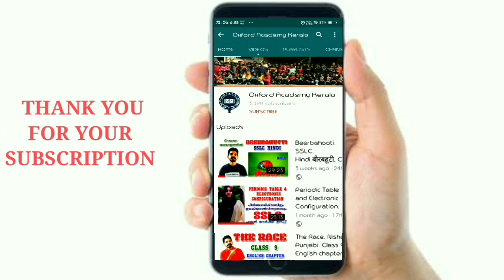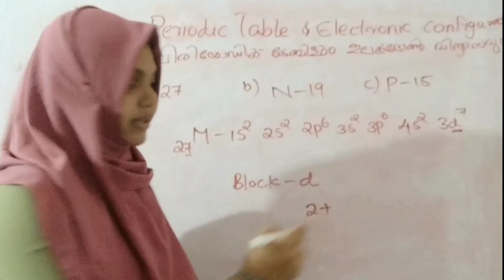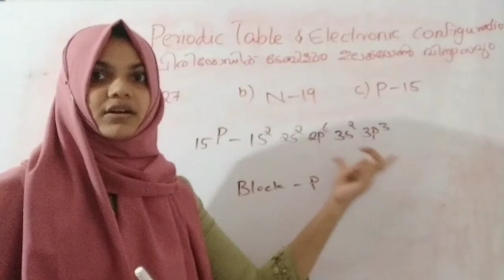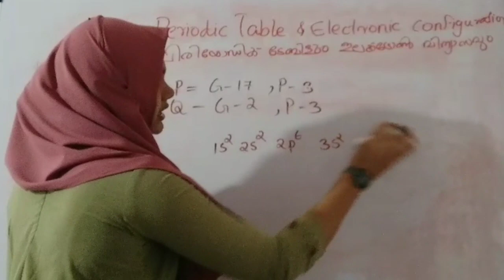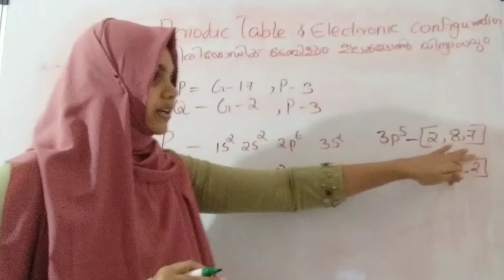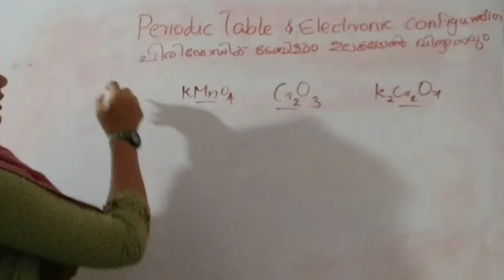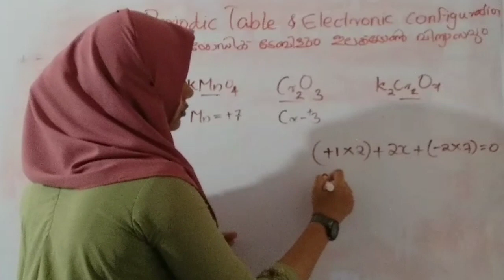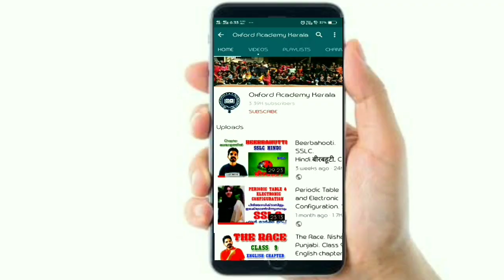SSLC CHEMISTRY, Chapter 1, Periodic table and electron configuration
periodic table exam oriented question answer

periodic table malayalam sslc

subshell electronic configuration malayalam

periodic table important questions

valancy oxidation number

sslc chemistry periodic table and electron configuration